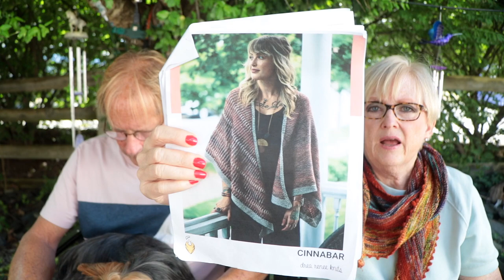Knit Style 265--Coloring Yarn ❤️💜💙💚💛🖤🎃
Shop has been updated!

Donna's Etsy Shop

Knit Crate Offer! Take 20% your first month with the code: STYLE20

Shawl I was wearing:: WIPS: "Wick" Shawl by Helen Stewart